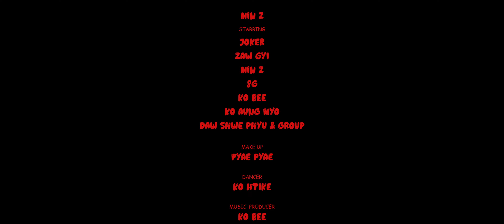MIN Z - ZOMBIE MUMMY ( OFFICIAL MUSIC VIDEO )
Song          -  ZOMBIE MUMMY
Artist         -   Min Z
Music Producer  -  Ko Bee
Mixing       -   Phoe  Chan
Directed  & Edit  -  Khun Thuta